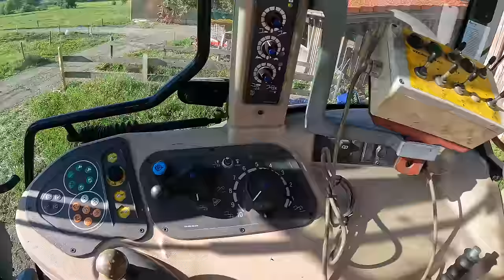FarmVLOG#178 - 3. Schnitt und einiges anderes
Viel Spaß beim aktuellen FarmVLOG vom Grimmhof.
Hier noch einige wichtige Infos in der Videobeschreibung.

Wollte ihr uns eine bischen unterstützen?
Hier unsere Amazon Wunschliste:

- Ich wünsche mir das meine Rücken und Ischiasschmerzen endlich mal weg gehen
- manchmal ein bischen weniger Arbeit und dafür bischen mehr "gute" Freizeit
- 12000 l Schleppschuh Güllefass mit nem schönen 314er davor
-zur Not geht auch ein 8000er für meinen 211er
- mehr Gesundheit der vier und zweibeinigen Rindvicher auf dem Hof
- ein 3,5to oder 5to. Minibagger wäre ein Traum
- Friede in der Ukraine!

Werbung durch Markenerkennung oder Markennennung

Hier zeigen wir euch  Einblicke in unsere kleine Landwirtschaft hier im Berggebiet im schönen Oberallgäu .
Es werden Videos und FarmVlog's gezeigt, die unsere gesamte Arbeit über das Jahr verteilt euch ein bischen näher bringen soll.

Wir, Martin und Claudia, bewirtschaften zusammen diesen kleinen Biomilchviehbetrieb mit Jungviehaufzucht.
Unser 2. Standbein ist Urlaub auf dem Bauernhof, dort vermieten wir 3 Ferienwohnungen.

Kurze Betriebsdaten:

Höhenlage 748m , im Landkreis Oberallgäu, Allgäu, Bayern
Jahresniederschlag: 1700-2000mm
Durchschnittliche Jahrestempetratur: 5,8 Grad

28 ha Grünland
3 ha Wald

25 Braunvieh Milchkühe
12 Schumpen (die jugendliche Kuh :-)
paar Kälber
3 Esel
3 Lamas
4 Enten
9 Hühner
1 Minischwein
3 Katzen
und viele Fliegen

Auszug aus unserem Maschinenpark:
Schlepper
Fendt 211 Vario S3 , Bj.2018 , Betr. Std. 1100
Fendt 275 S , Bj 1990 , Betr. Std. 8700
Schäffer Hoflader "Hubi" 2020, 750 Std.

Ladewagen Strautmann Vitesse 185
Güllefass Fuchs 5000 l mit Möscha Verteiler
Pöttinger Kreisler Hit 8.81
Pöttinger Schwader Top 422 und Top660
Pöttinger Eurocat 271 F Mähwerk
Krone Easycut 280 Heckmähwerk
Reisch 3-Seiten.Kipper 6 to.
Viehwagen Sigg PKW
Viehwagen Selbstbau für 5 grosse Mulis
Rückewagen Stepa 12to mit 8m Kran
Seilwinde Pfanzelt S-Line 7 to.
Motorsäge Stihl 261 und 500i

LG
Claudia und Martin